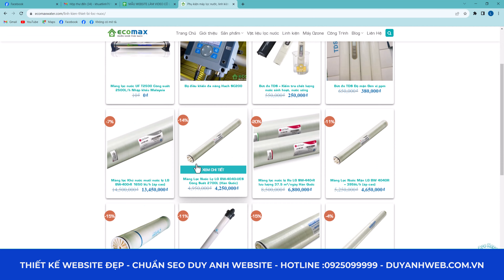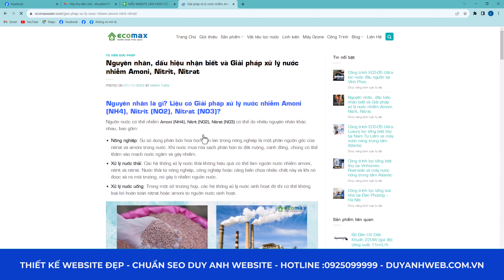Mẫu Giao diện Website Lọc Nước Giếng Khoan Thoại Chuẩn Seo, giao diện Reponsive Mã Số LNGKO1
🏠 HÀ NỘI:
🏠 ĐÀ NẴNG:
 🏠 HỒ CHÍ MINH:
37/2C/10 đường C18 P. 12 Q. Tân Bình,  Hồ Chí Minh.
☎️ Hotline miễn cước: 18006223 | 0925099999